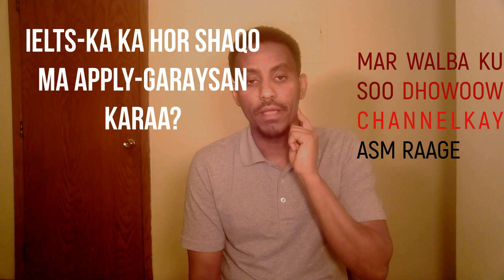SUAALO IYO JAWAABO